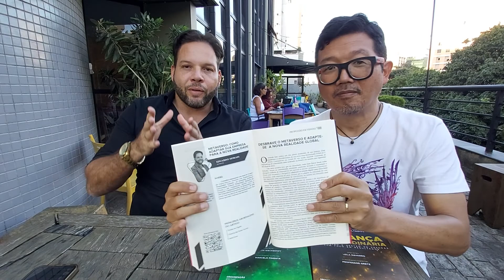Conversa com Eduardo Moraes no Impact Hub BH 6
Formação acadêmica/profissional (Onde obteve os títulos, atuação profissional, etc.)
Doutor em Engenharia Industrial com ênfase em automação e mecatrônica pela UFBA, mestre em Ciências da Computação pela Universidade Federal de Pernambuco(CIn/UFPE), MBA em Gestão e Planejamento Estratégico pela FACINTER, especialização em Informática em Saúde pela Universidade Federal de São Paulo e graduação em Ciências da Computação pela Universidade Federal de Alagoas. Atualmente é professor do Instituto Federal de Alagoas(IFAL), exercendo o cargo de coordenador do curso Técnico em Informática (E-Tec) na instituição. Além disso é orientador do Programa de Agentes Locais de Inovação (ALI) no Sebrae.
Áreas de Interesse (áreas de interesse de ensino e pesquisa)
Minha principal linha de pesquisa é informática educacional e inovação. Tópicos de interesse são: Robótica, Internet of Things(IoT), SOA, sistemas embarcados, sistemas cyber físicos(CPS), gestão de projetos com metodologia ágeis, Redes de Computadores Industriais, Ontologias e Web Semântica. Tem experiência na área Consultoria de TI, com ênfase em ERP, tendo trabalhando como Analista de Sistemas em uma grande SoftwareHouse Brasileira.